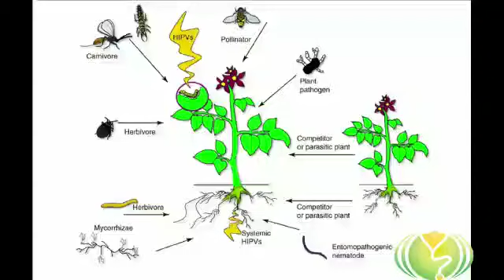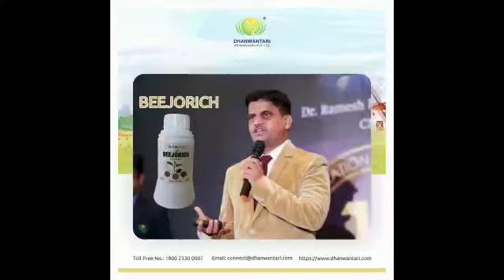Beejorich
Video From DR. L. C. SAO Bhatapara
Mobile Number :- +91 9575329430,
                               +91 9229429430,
District :- Baloda Bazar - Bhatapara,
State :- Chhattisgarh,
Country :- India